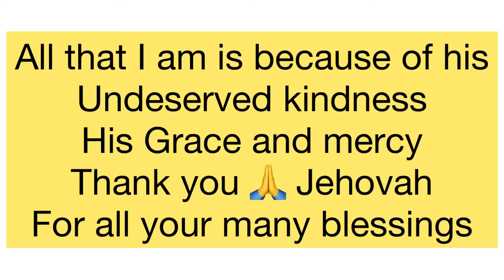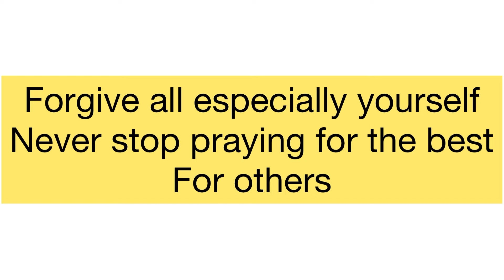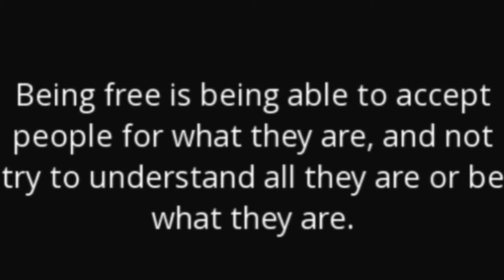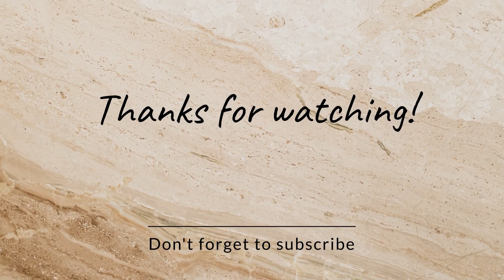Accepting people for who they are ,not for who you expect them to be✅